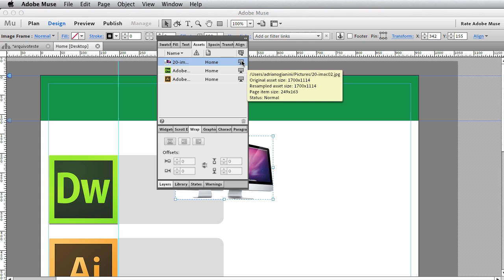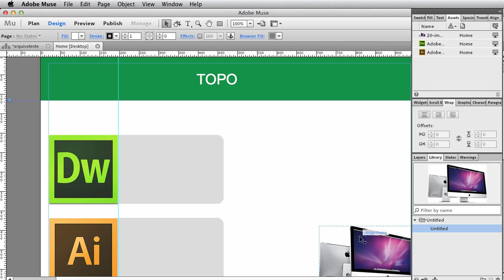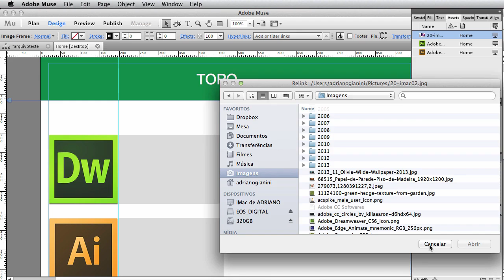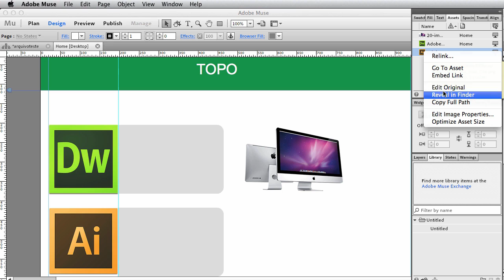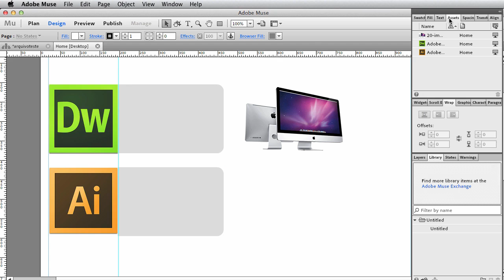Adobe Muse Curso 27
Adobe Muse Caracteristicas